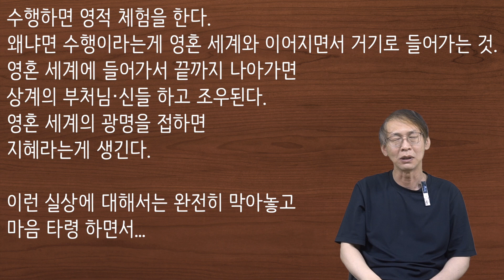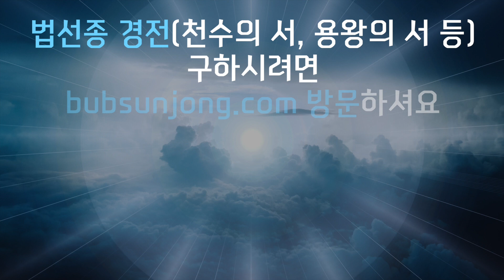천년고찰에 있는 영혼들｜스님은 괴로워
아래 링크를 누르시면, 심령세계이야기 블로그로 이동되며
지공선사님의 글을 보실 수 있습니다